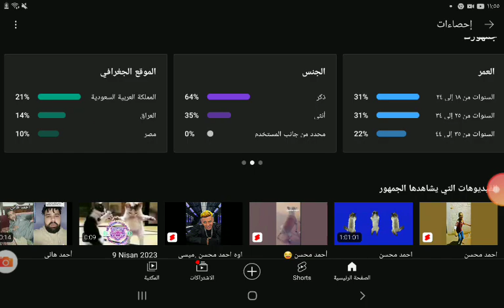صدق أعماركم كذا ولا يوتيوب يكذب؟؟؟؟